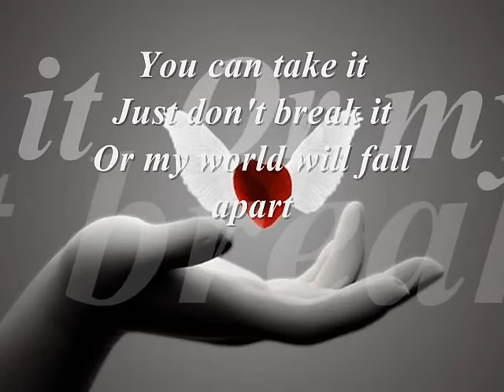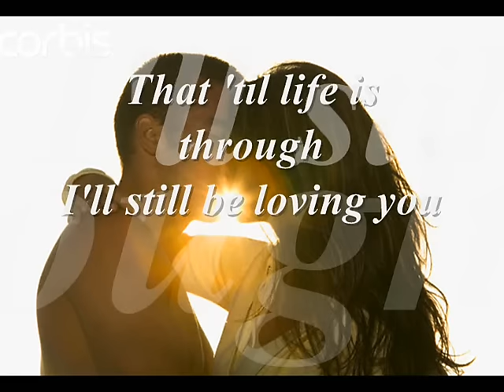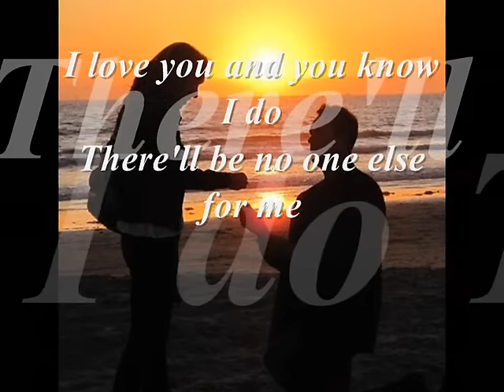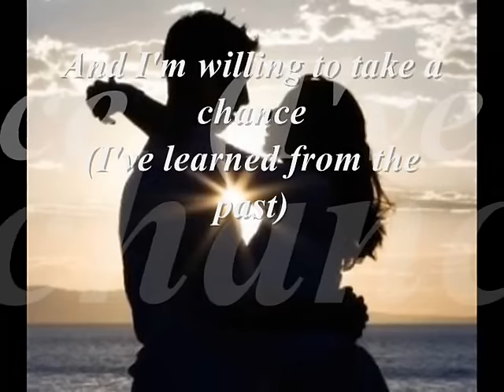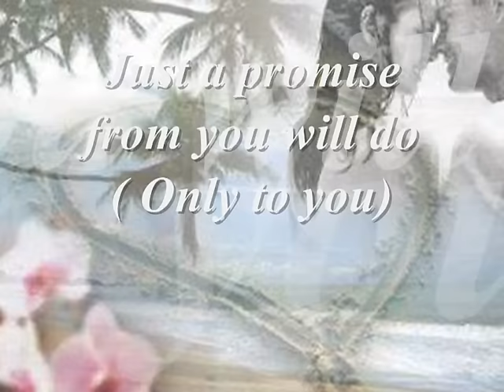Please Be Careful With My Heart by Regine Velasquez & Jose Mari Chan With Lyrics